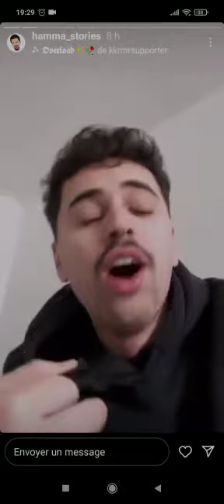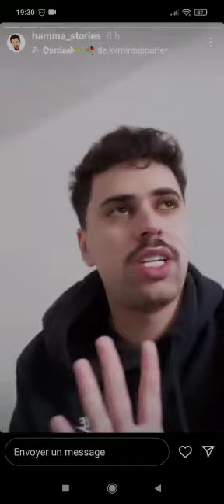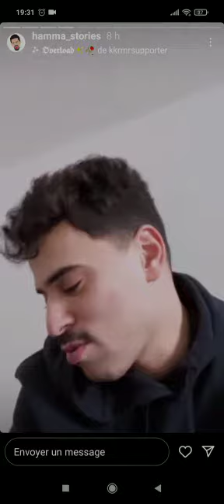15 janvier 2023